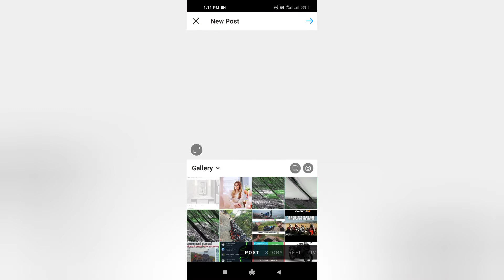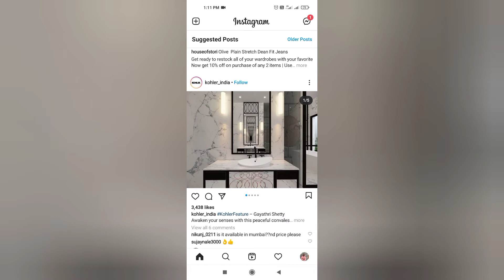new update Instagram settings igtv photos live story എങ്ങനെ ആണ് എന്ന് അറിയാം